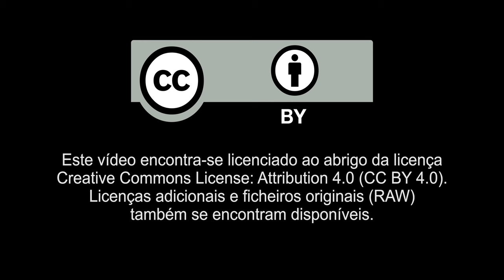Vídeos 4K Isentos de Dividendos: Incêndio Florestal ao Início da Noite em Portugal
A totalidade das receitas publicitárias e de licenciamento apuradas com este vídeo será doada à Associação Portuguesa dos Bombeiros Voluntários e à Associação Nacional de Bombeiros Profissionais.

PT| Vídeos 4K Isentos de Dividendos: Incêndio Florestal ao Início da Noite em Portugal (Vila Nova de Monsarros, Anadia – Aveiro, Portugal)
EN| 4K Free Stock Footage: Early Night Forest Fire in Portugal (Vila Nova de Monsarros, Anadia – Aveiro, Portugal)

- - - PORTUGUÊS - - -
A totalidade ou parte deste vídeo pode ser livremente utilizada nos seus vídeos desde que referida a minha autoria (por exemplo, escrevendo “algumas imagens cedidas por Mário J.R. Matos).

Direitos de autor: este vídeo encontra-se licenciado ao abrigo da licença Creative Commons License: Attribution 4.0 (CC BY 4.0). Licenças adicionais e ficheiros originais (RAW) também se encontram disponíveis (ler PEF/FAQ).

Créditos
Operador de câmara e editor: Mário J.R. Matos
Equipamento: Panasonic GH4, Objectiva SLR Magic 25mm T0.95 Hyperprime II Cine Micro Quatro Terços (MFT, Micro 4/3), Zoom H1 Handyrecorder V2.0 - Gravador de Áudio, Microfone Rode VideoMic Pro

Localização: Vila Nova de Monsarros, Anadia - Aveiro, Portugal
PT| Vídeos 4K Isentos de Dividendos: Incêndio Florestal/Fogo Florestal ao Início da Noite em Portugal
EN| 4K Free Stock Footage: Early Night Forest Fire in Portugal